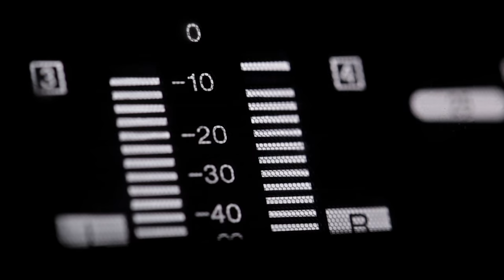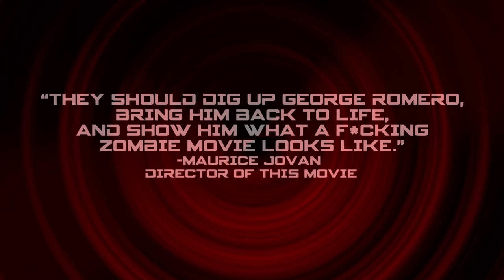"WDED: Dead in the Morning" Teaser Trailer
"WDED: Dead in the Morning"

Written and Directed by Maurice Jovan